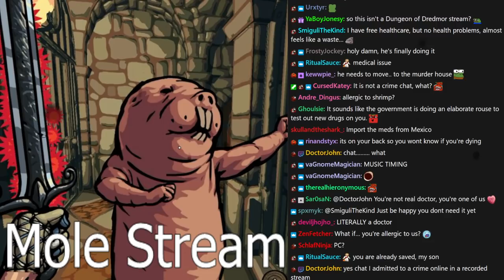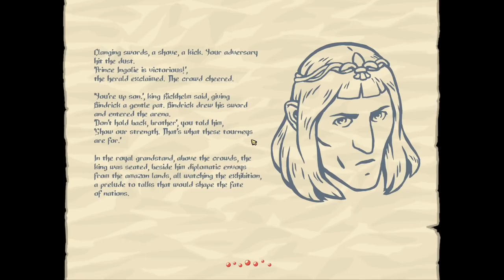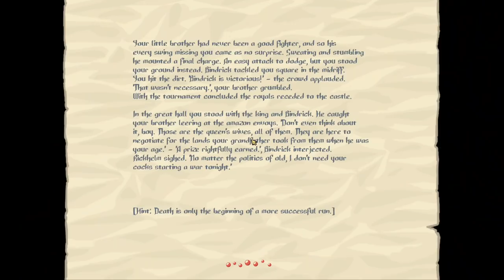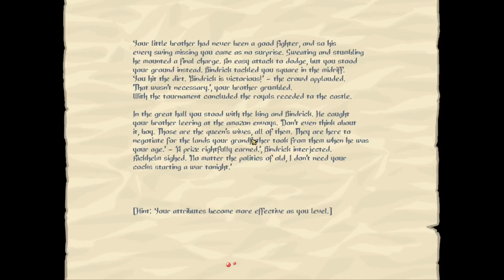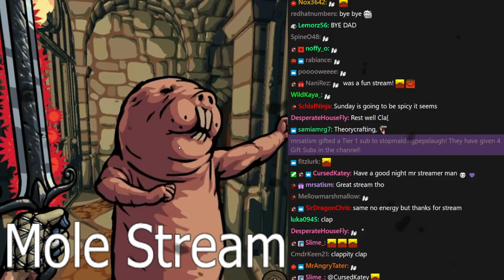[Tomato] Slasher's Keep : Trapped in a dungeon with a buncha mole-people.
Tomato plays Slasher's Keep
Air Date. ➤Jan 14, 2022

0:00:00 Intro Music
0:00:38 Intro
0:55:15 Slasher's Keep